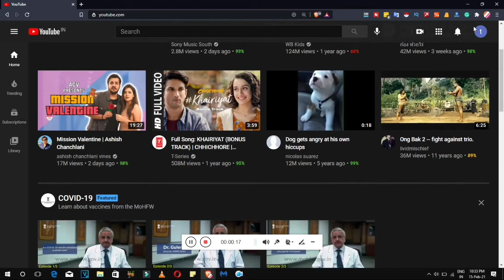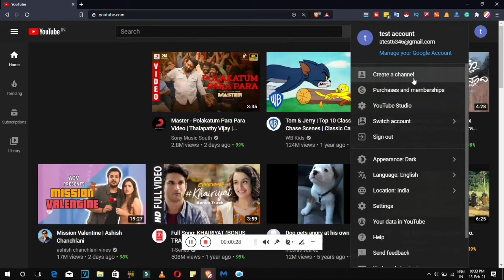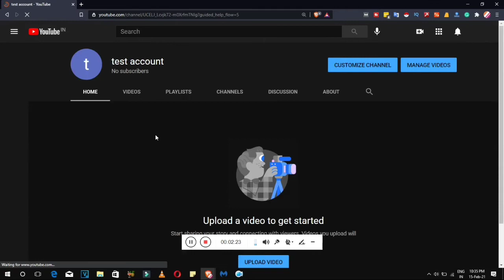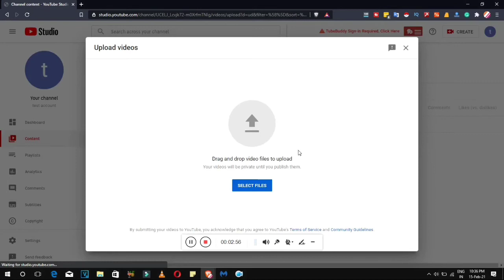How To Start a YouTube Channel? [2021] Hindi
In this video, Suyash Tiwari explains how you can start your own youtube channel in under 5 minutes. This video includes all the necessary steps that needs to be taken in order to create a Youtube Channel.